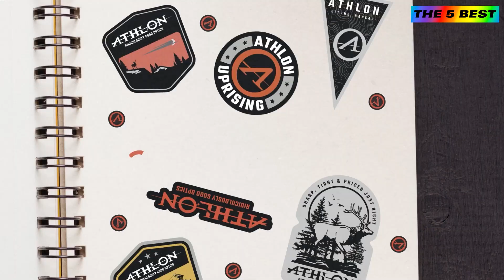5 Best Spotting Scopes of 2023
Hi, Welcome to the official channel The 5 Best Today I am Going To Show you The Top 5 Best Products To Buy in 2023!
►Amazone USA-Links►

5️⃣►Maven CS.1 15-45X65mm Spotting Scope
🛒►Amazon US
4️⃣►Athlon Optics Cronus G2 UHD 20-60x86 45 Degree Spotting Scope
🛒►Amazon US
3️⃣►Vortex Optics Viper HD Spotting Scopes
🛒►Amazon US
2️⃣►Bresser Spektar 15-45x60 Spotting Scope
🛒►Amazon US
1️⃣►Zeiss Carl Optical Dialyt Field Spotter 18-45x 65 Spotting Scope
🛒►Amazon US